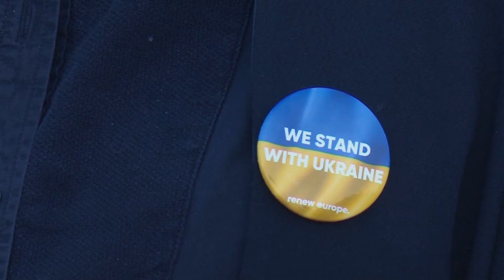Moldova is making an “admirable effort” in welcoming refugees, underlines Nathalie Loiseau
MEP Renew pointed to franceinfo on Friday “solidarity and generosity [en Moldavie] which is really worthy of praise”, in the context of the war in Ukraine. She recalled that the country currently hosts 100,000 Ukrainian refugees.

eudebates the unique initiative aiming to promote debate, dialogue, knowledge, participation and communication among citizens.

“The effort that Moldova is making is absolutely admirable” in the reception of Ukrainian refugees, underlined Friday April 1 on franceinfo Nathalie Loiseau. MEP Renew is in Chisinau, the Moldovan capital. A total of 350,000 refugees have been received in this small country wedged between Romania and Ukraine since the start of the war and 100,000 Ukrainians have remained there. “It can’t last very long”however warned the elected European.

Nathalie Loiseau: The effort Moldova is making is absolutely admirable. The poorest country on the European continent is home to 100,000 Ukrainian women and children. Half of the refugees are under 18. I was earlier at the Palanca border post, very close to Odessa, where refugees arrive every day. Moldovans do everything they can to bring them comfort first. Refugees are mainly hosted by locals. Today, the international organizations are there whereas they were not there at the beginning. Fortunately, the European Union helps the border guards, who have a lot of work to register everyone. It is an effort of solidarity and generosity that is truly commendable. I was there both to realize and then to see how the European Union can better help a country which is poor and subject to permanent blackmail from Russia because it depends 100% on it for its gas.

You show this remarkable solidarity, but is the situation, under these conditions, sustainable for Moldova?

It can’t last very long. The Moldovans, like the refugees, are worried. For the moment, there is a form of respite in the Odessa region. There are also refugees who return to Odessa to take on a little more business because they left in a disaster. They return to Moldova afterwards. The fear is that the announcements made by the Russian regime will not be followed up, that the war will resume in the west and in the south. There, it might be 100,000 refugees all at once. At the very beginning of the war, about 12 to 15,000 arrived per day and per border post. It is therefore absolutely essential not only that we help Moldova to cope, but that these refugees can be distributed elsewhere in Europe.

What do these refugees aspire to? Stay in Moldova, close to their country, or go further west?

It varies. Some stay in Moldova with the hope that if things calm down, they can return as soon as possible. They testify that in Odessa the police are doing their job, the public services are working as best they can. But at the same time, people are standing in horrendous lines trying to get food. The next challenge is to be able to send humanitarian aid to Odessa. It just started on Friday. Others want to go further: some have already gone to Romania. They try to go somewhere else, with heavy hearts. These are not people who left their country with joy of heart, who dream of settling elsewhere. They dream of returning to Ukraine but they are very afraid that it won’t be for a very long time.

Faced with this situation, what can the European Union do?

We must support the countries that are on the front line: Romania, Poland, Slovakia… And also Moldova, which is not in the European Union. We have started to support it and probably more needs to be done because it is such a small country. It is a financial support because there is a galloping inflation: the forecasts are 30% in the year. This is due to the fact that Gazprom, which is the only gas supplier in Moldova, has driven up prices and is threatening to turn off the tap by putting forward a Moldovan debt. We feel that it is a desire to blackmail this country, which is also suffering massive disinformation from Moldovan politicians and media close to Vladimir Putin. They broadcast propaganda all day long saying that “it is NATO that threatened Russia, that neo-Nazis are running Ukraine”. All that we have also heard, unfortunately, in our country. It is a terrible poison.

A delegation of MEPs from the Foreign Affairs Committee and the Security and Defence Subcommittee travels to the Republic of Moldova to assess the security situation there in the aftermath of Russia’s invasion of Ukraine and the subsequent influx of refugees. Urmas PAET (Renew, EE) and by Nathalie LOISEAU (Renew, FR), co-Chairs of a Parliament delegation express some impressions of the visit.